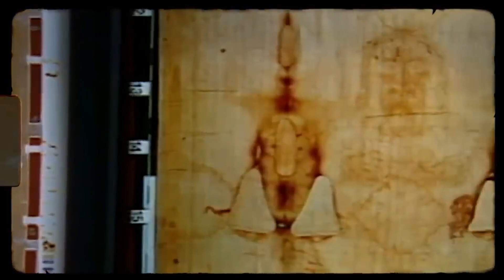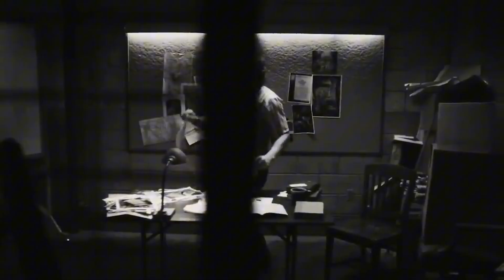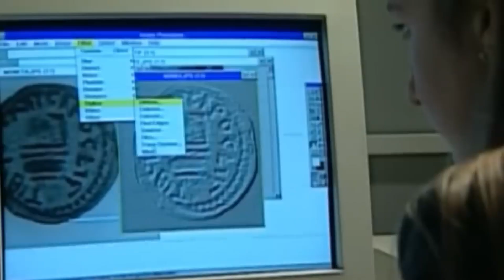What AI Found Inside the Shroud of Turin Will Blow Your Mind!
Did artificial intelligence just crack one of history’s most enduring mysteries? In this investigation, we run modern AI tools over ultra-high-resolution images of the Shroud of Turin to hunt for patterns the human eye can’t see — microtext, geometric alignments, hidden relief data, and artifact signatures that could reframe the debate. From image denoising and super-resolution to pattern recognition and 3D depth reconstruction, we show exactly how AI might surface “invisible” details… and why scientists are both excited and cautious about what those details mean.

What you’ll see inside:

How AI transforms old photographs into analyzable data (no magic, just math).

Claims around “hidden writing,” facial mapping, coin imprints, and fold patterns — tested, visualized, and stress-checked.

Why some “discoveries” are likely artifacts of compression, lighting, or pareidolia (and how we guard against that).

The history and controversy of the Shroud, explained in plain English.

What would actually count as evidence (replication, lab methods, chain of custody).

Our stance:
We don’t do blind belief or blind debunking. We show the workflows, the limitations, and the receipts so you can judge the findings yourself. If you want a follow-up where we publish the raw outputs and code notebooks, drop a comment and we’ll release a full breakdown.